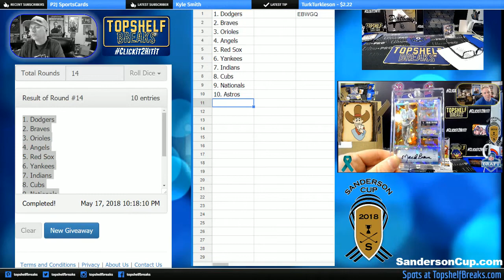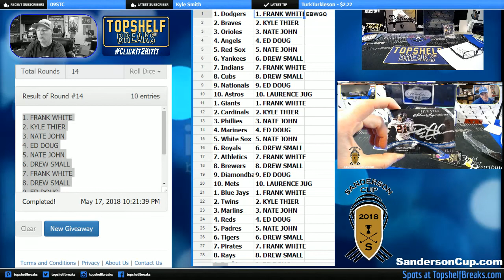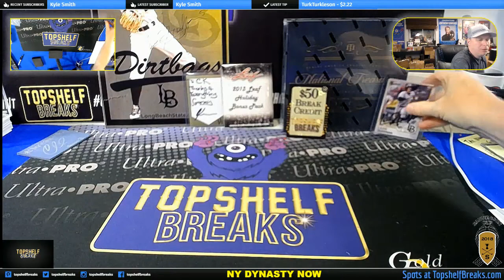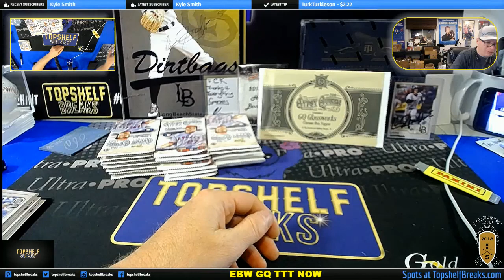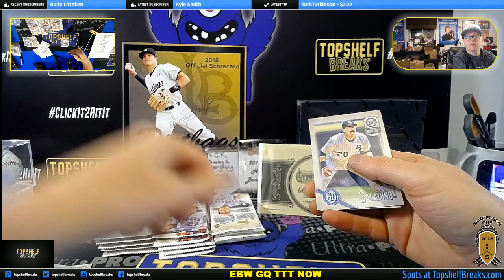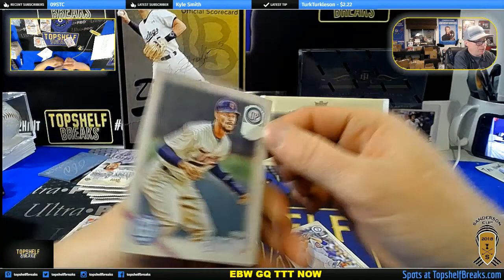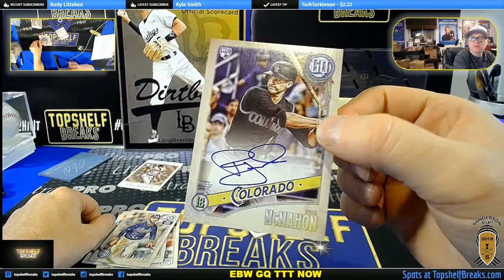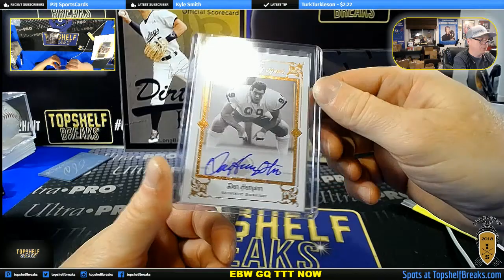18 GQ EBW TRIPLE TEAMER